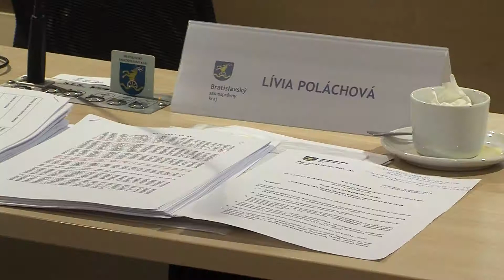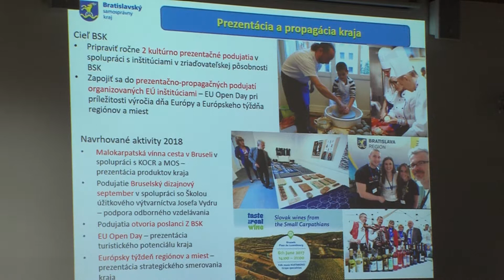Rozpočet župy schválený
Pre magazín BSK vyrobila DT